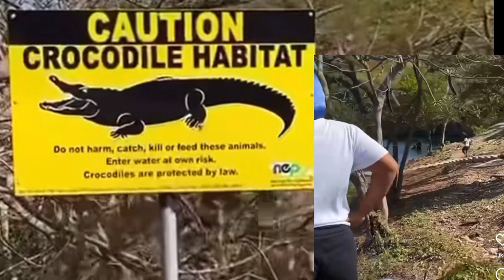Mark Walker Sh*t D€@d In Linstead Home invasion + B*rnt B*dy found In Bog Walk